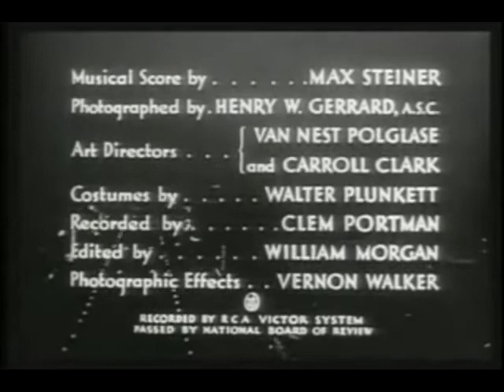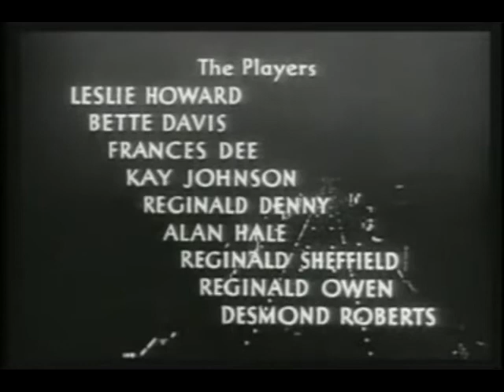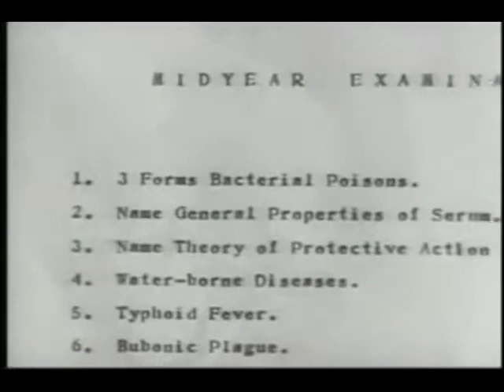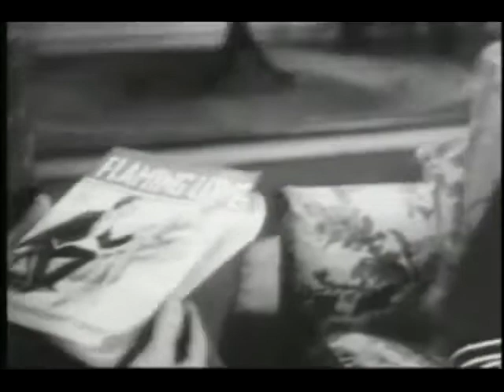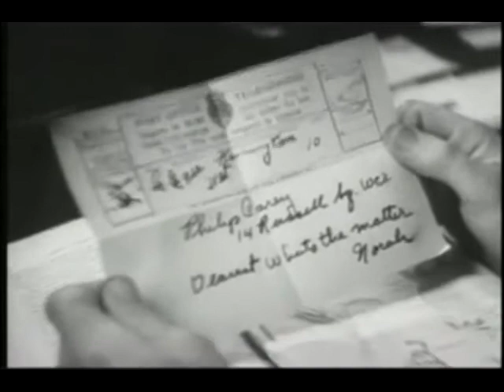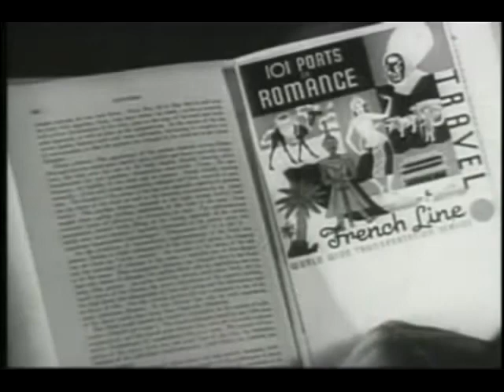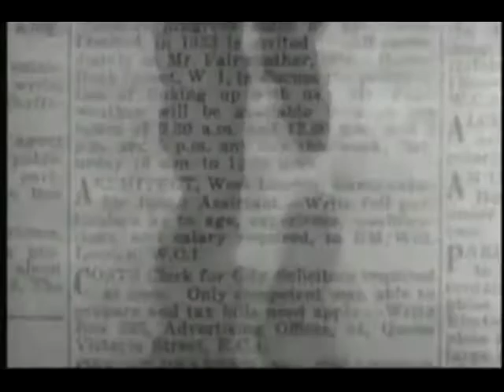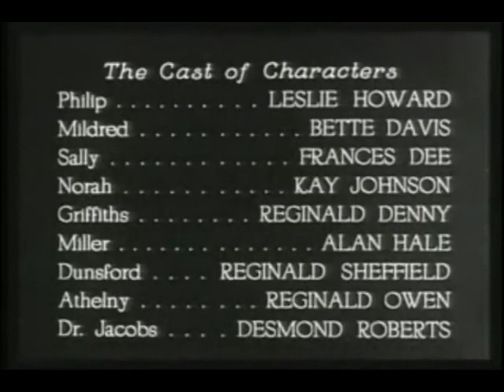Of Human Bondage 1935 Drama Romance (Enhanced HD 4K)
Of Human Bondage is a 1934 American pre-Code drama film directed by John Cromwell and is widely regarded by critics as the film that made Bette Davis a star. The screenplay by Lester Cohen is based on the 1915 novel Of Human Bondage by W. Somerset Maugham.

Plot:

Sensitive, club-footed artist Philip Carey is a Briton who has been studying painting in Paris for four years. His art teacher tells him his work lacks talent, so he returns to London to become a medical doctor, but his moodiness and chronic self-doubt make it difficult for him to keep up in his schoolwork.

Philip falls passionately in love with vulgar tearoom waitress Mildred Rogers, even though she is disdainful of his club foot and his obvious interest in her. Although he is attracted to the anemic and pale-faced woman, she is manipulative and cruel toward him when he asks her out. Her constant response to his romantic invitations is "I don't mind", an expression so uninterested that it infuriates him – which only causes her to use it all the more. His daydreams about her (her image appears over an illustration in his medical school anatomy textbook, and a skeleton in the classroom is transformed into Mildred) cause him to be distracted from his studies, and he fails his medical examinations.

When Philip proposes to her, Mildred declines, telling him she will be marrying a loutish salesman Emil Miller instead. The self-centered Mildred vindictively berates Philip with nasty insults for becoming romantically interested in her.

Philip begins to forget Mildred when he falls in love with Norah, an attractive and considerate romance writer working under a male pseudonym. She slowly cures him of his painful addiction to Mildred. But just when it appears that Philip is finding happiness, Mildred returns, pregnant and claiming that Emil has abandoned her.

Philip provides a flat for her, arranges to take care of her financially, and breaks off his relationship with Norah. Norah and Philip admit how interpersonal relationships may amount to bondage (Philip was bound to Mildred, as Norah was to Philip, and as Mildred was to Miller).

Philip's intention is to marry Mildred after her child is born, but a bored and restless Mildred is an uninterested mother, and gives up the baby's care to a nurse.

At a dinner party celebrating their engagement, one of Philip's medical student friends, Harry Griffiths, flirts with Mildred, who somewhat reciprocates. After Philip confronts Mildred, she runs off with Griffiths for Paris. A second time, Philip again finds some comfort in his studies, and with Sally Athelny, the tender-hearted daughter of one of his elderly patients in a charity hospital. The Athelny family is caring and affectionate, and they take Philip into their home.

Once again, Mildred returns with her baby, this time expressing remorse for deserting him. Philip cannot resist rescuing her and helping her to recover from another failed relationship. Things take a turn for the worse when Mildred moves in, spitefully wrecks his apartment and destroys his paintings and books, and burns the securities and bonds he was given by an uncle to finance his tuition. Philip is forced to quit medical school, but before he leaves the institution, an operation corrects his club foot. The Athelnys take Philip in when he is unable to find work and is locked out of his flat, and he takes a job with Sally's father as a window dresser.

As time progresses, a letter is sent to Philip which informs him that his uncle has died, leaving a small inheritance. With the inheritance money, Philip is able to return to medical school and pass his examinations to become a qualified doctor.

Later, Philip meets up with Mildred, now sick, destitute, and - the movie obliquely hints - working as a prostitute. Mildred's baby has died, and she has become distraught and sick with tuberculosis. Before he can visit her again, she dies in a hospital charity ward. With Mildred's death, Philip is finally freed of his obsession, and he makes plans to marry Sally.